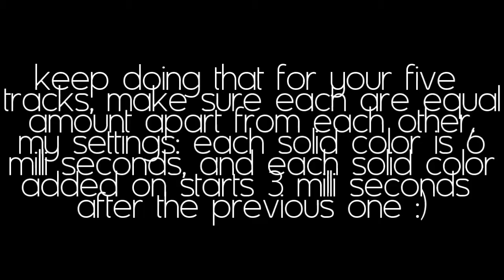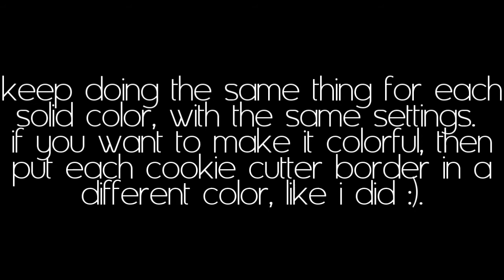Sony Vegas Tutorial || Effect Type 17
My next few tutorials will be on Sony Vegas Effects

Song; Tonight
Artist; Ludacris ft. Enrique Iglesias